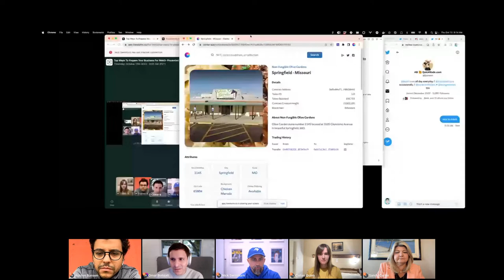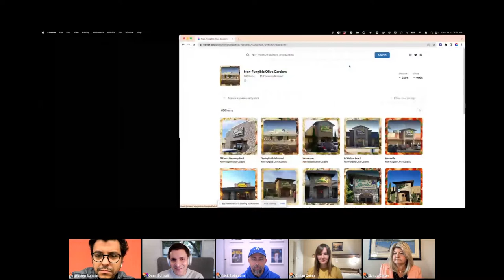Top ways to prepare your business for Web3 with Auston Bunsen presented by The Block & QuickNode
In this video QuickNode Co-Founder, Auston Bunsen talks about the top ways to make your business web3 ready.

QuickNode loves sharing its knowledge and tech with the community. Check out the following resources ❤️: